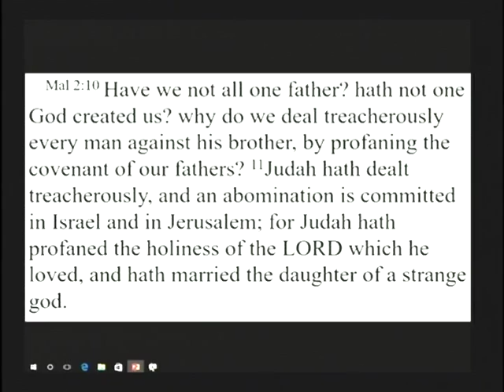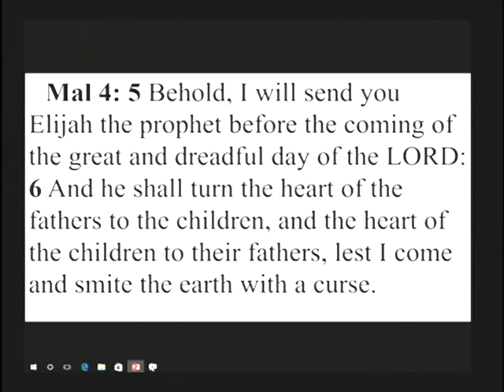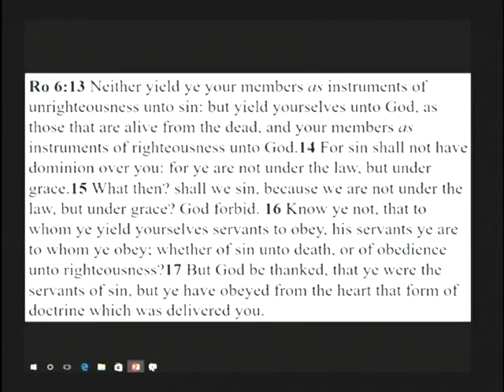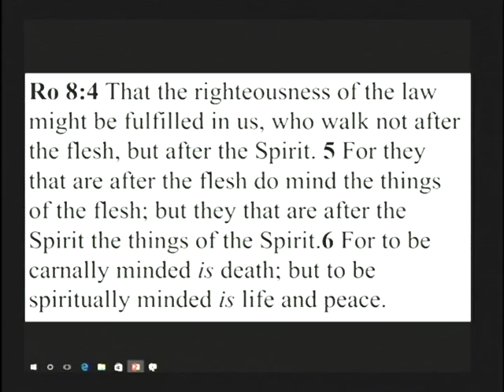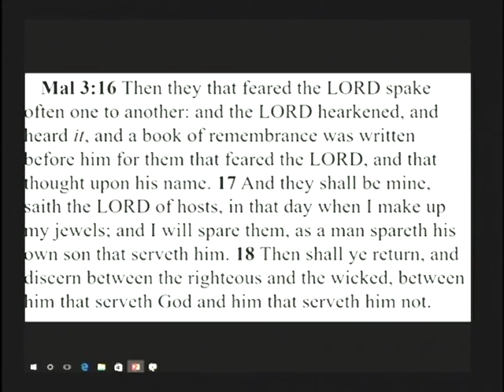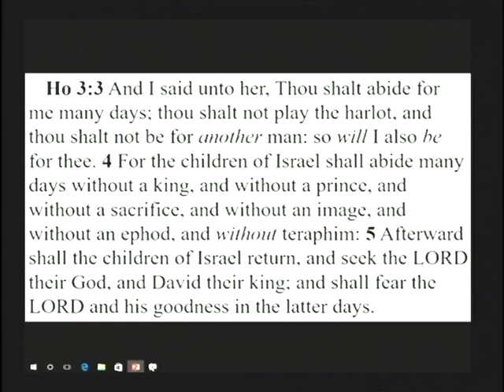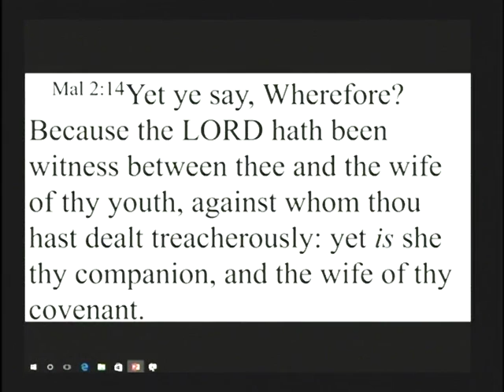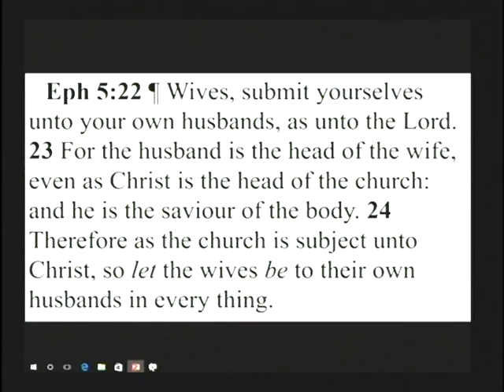Profaning The Covenant Of The Father by Pastor George Burkinshaw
Malachi 2:10